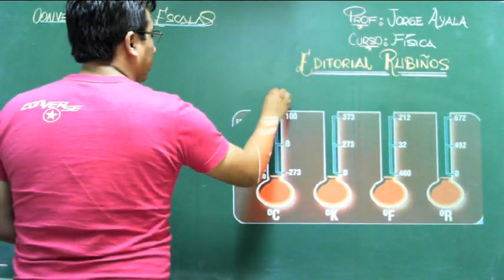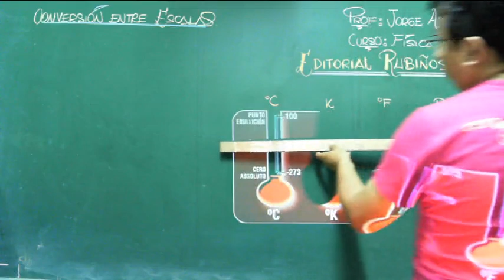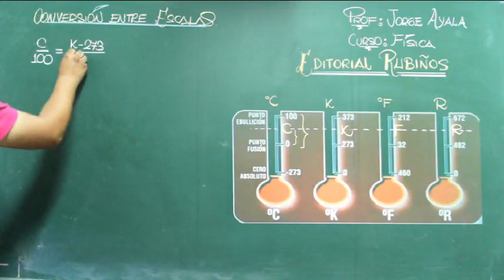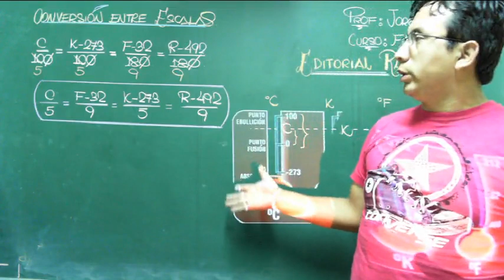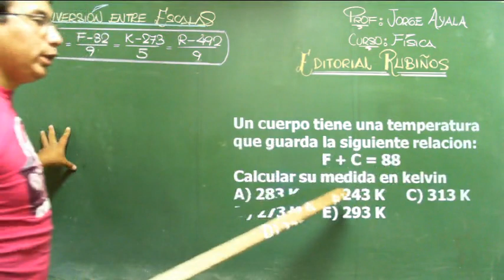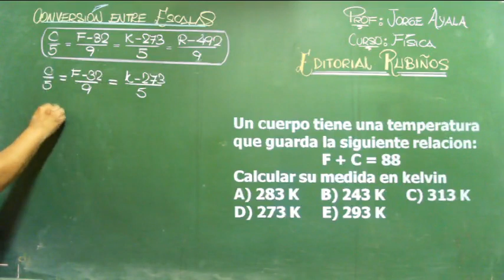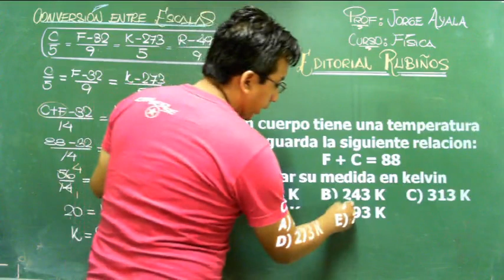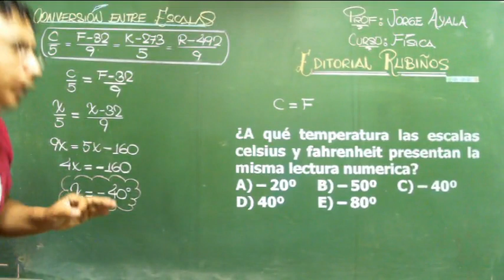CONVERSIÓN ENTRE ESCALAS TERMOMÉTRICAS TEMPERATURA EJERCICIO RESUELTO